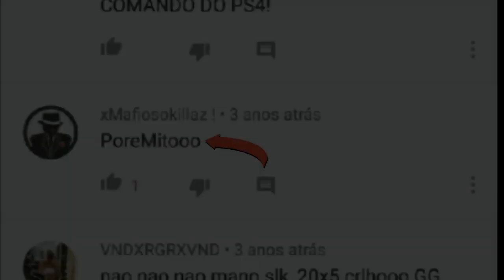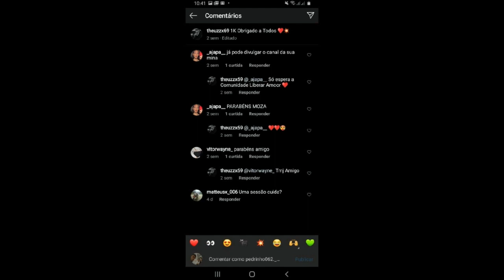✥ RIP Família Talibã Brasileira (FTBR) ft. RUSSO / Theuz-FTBR / iEduuu_TM / xGυilнєrмє & yErick-15!